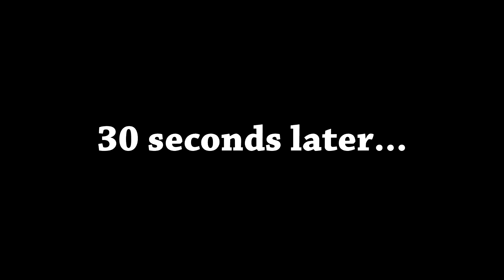Let's Play Thief (Blind) - Part 10 - The good guy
Sorry about the black spots in the video, seems my video editing program doesn't like me!

Time to see what our new equipment can do in Stonemarket, before we head out to Basso once again.

Edited for your pleasure! Get all the good stuff and less of the slow stuff. :) Hope you guys like it!